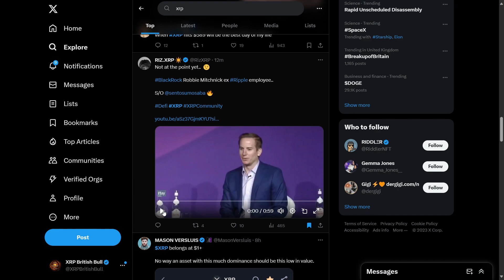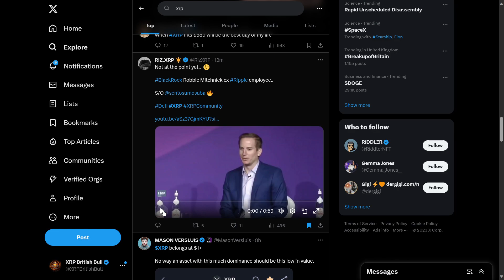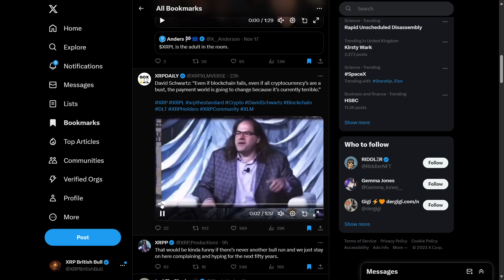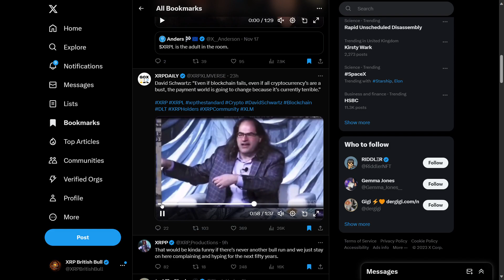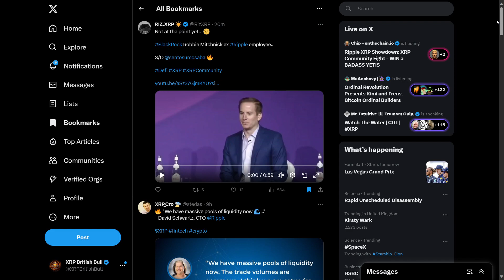XRP News DEFI BlackRock EVERY FINANCIAL INSTITUTION Will Be Affected | XRP Ripple